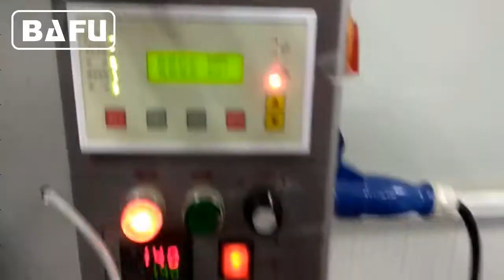Mesin Packing Roti,Kue mesin kemasan,Mesin Packaging,Mesin pengemas otomatis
BAFU FWL280 mesin pengemas horisontal adalah mesin pengemas otomatis kualitas super untuk barang padat dengan bentuk reguler, seperti biskuit, kue, cokelat, permen bentuk panjang, roti, mie instan, es pembuang, es krim, kue bulan, obat, komoditas, pisau dan garpu , Perangkat Keras dll. Kecepatan pengepakan hingga 350 lembar / menit. Untuk informasi lebih lanjut tentang konsep otomasi pengemasan Bafu, pelajari lebih lanjut di:
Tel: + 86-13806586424